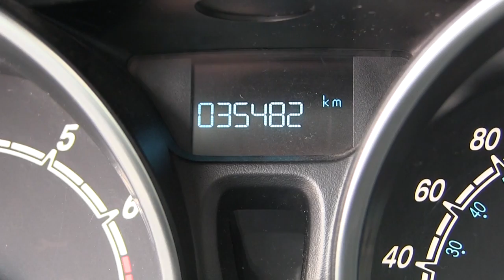Ford / Fiesta / 2017 - M107812